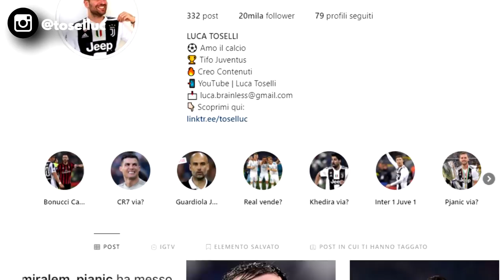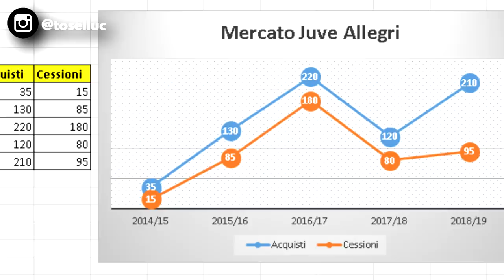Juventus, TUTTE le sessioni di Calciomercato di Allegri dal 2014 ad oggi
Allegri è l'allenatore della Juventus dalla stagione 2014/15 e mai come quest'anno la sua panchina sembra essere destinata ad un nuovo mister.
In tutto questo tempo i bianconeri hanno modificato profondamente la propria rosa: da Tevez, Morata, Pirlo, Pogba e Vidal, passando per Higuain e Douglas Costa fino a Dybala e Cristiano Ronaldo.
Tantissimi campioni sono passati per Torino e molti altri hanno salutato in cerca di fortuna altrove.
La prossima stagione si sta programmando in questi istanti ma è doveroso dare uno sguardo al passato per capire quali errori sono stati fatti e per cercare di non ripeterli in futuro.
Chi compra la Juventus? Chi sarà il prossimo allenatore?
Non so rispondere a queste domande ma posso analizzare insieme a voi tutti gli acquisti e tutte le cessioni juventine da quando la guida tecnica appartiene a Massimiliano Allegri.

Ciao e grazie da Luca Toselli!